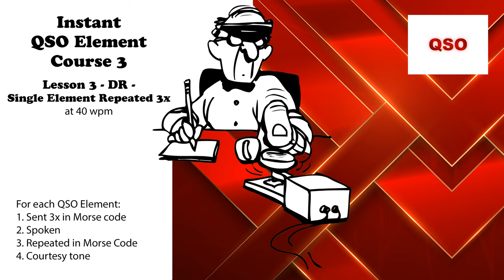Course 3 - Lesson 3 - DR - Single Element Repeated